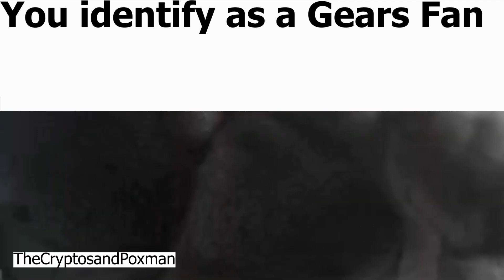Gears Of War Slander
Slander of the first gears trilogy and later gears games.